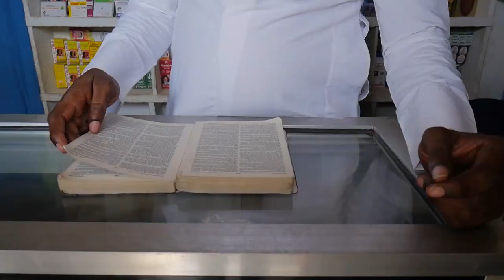Say No To FAKE DRUG [mentor prince comedy]